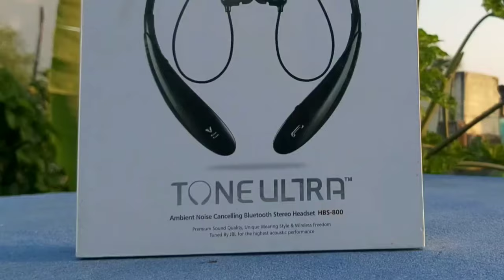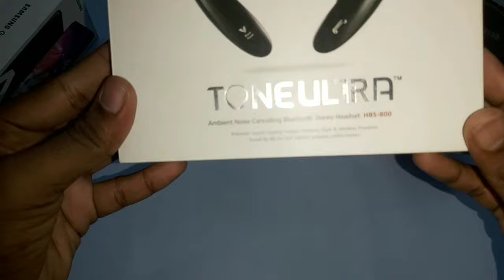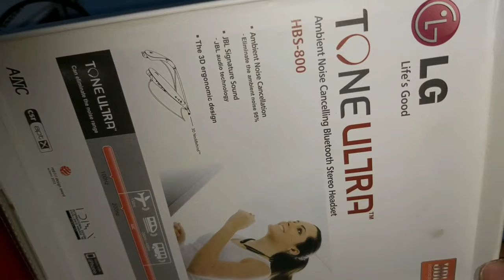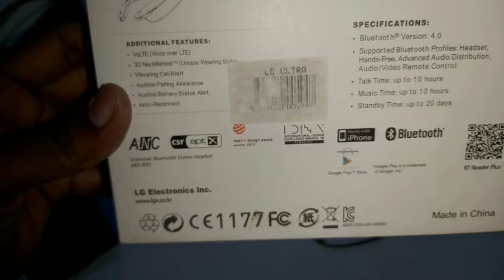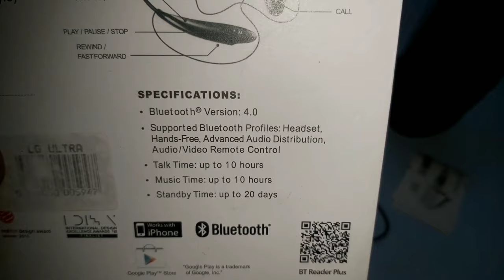LG Neckband unboxing & full review/techtory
In this video I tell about an app specs named Kavalan sos app for women safety

What the app you want to be review comment guys definitely I make a video